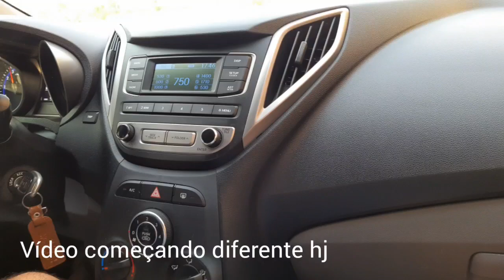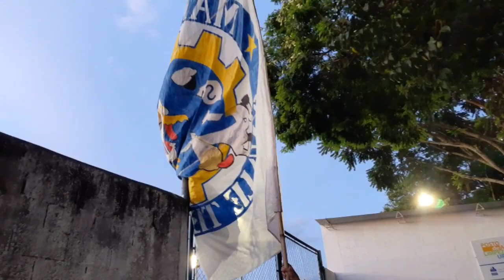SÃO JOSÉ 1x1 Rio Branco - Classificado Semifinal (Vlog 8)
SEMIFINAL MANOOO